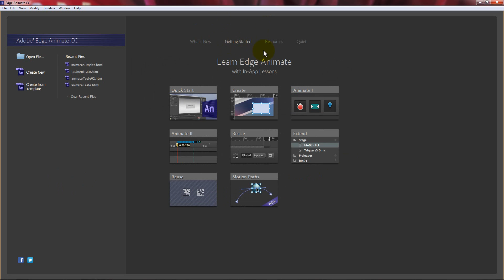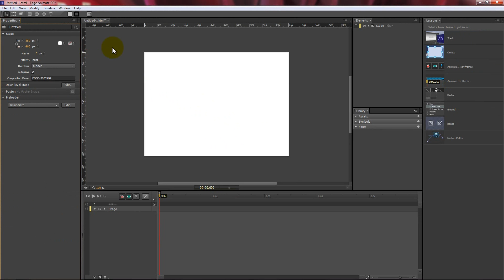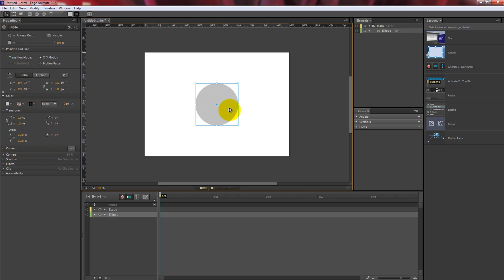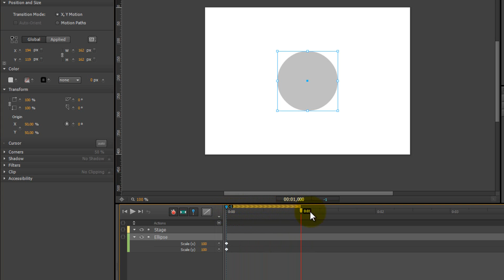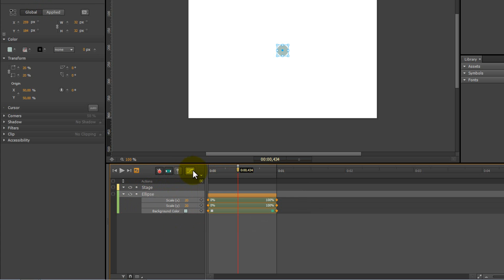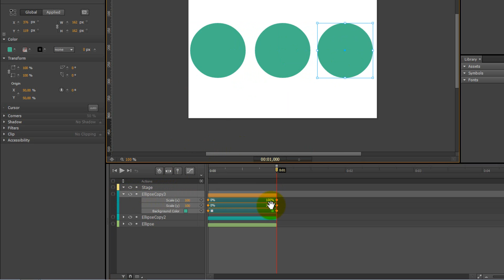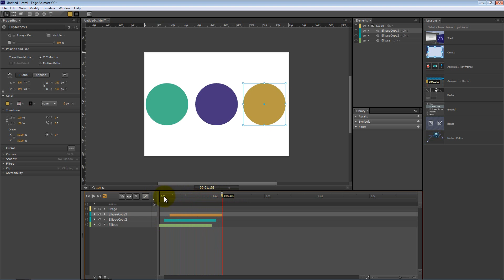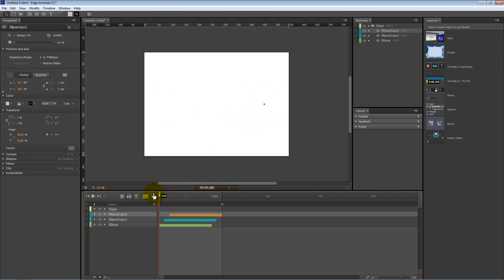Tutorial (Edge Animate) - Animação simples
Aprenda neste tutorial como fazer uma animação simples usando adobe edge animate.

Pra quem quer aprender mais de Edge Animate, conheça meu mais novo curso: